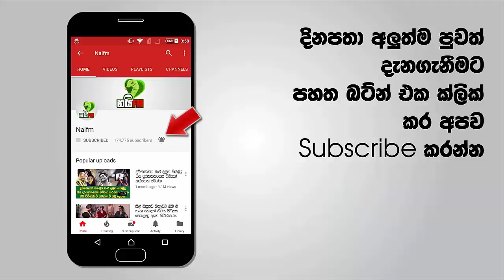ජීවිතේටම පලවෙනි පාරට දැක්ක ලොකු වාහනේක ගිය මිනිස්සු ටිකක් මෙහෙම උදව් කරනවා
අම්මටහුඩු ඇරියා නේද කරනම් දෙක තුනක් ගහල වල් ගලවගෙනම යන්න හැබැයි පුතේ ජීවිතේට දැක්ක දැක්කමයි BMW එකක එවුන් බැහැල ඇවිත් උදව් කරනවා